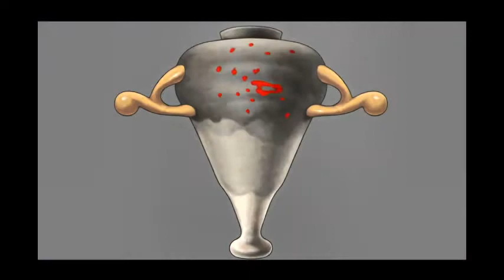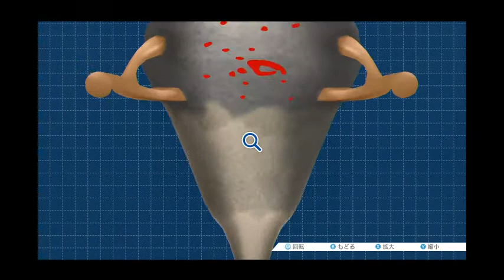◉やっと蘇る逆転を実況しますpart19◉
威圧感おじさん画面にうつると体感温度が5度上がる
ゲーム名：逆転裁判3・蘇る逆転
媒体：[Wii U・VC]
発売日：2016年3月2日
対象年齢：CERO：B（12才以上対象）